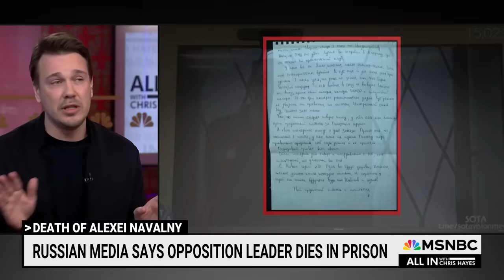'Democratic superhero': Russian journalist reveals letter Alexei Navalny sent days before death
Mikhail Zygar, founding editor of the exiled independent Russian media outlet TV Rain, joins Chris Hayes in the wake of the death of Alexei Navalny.